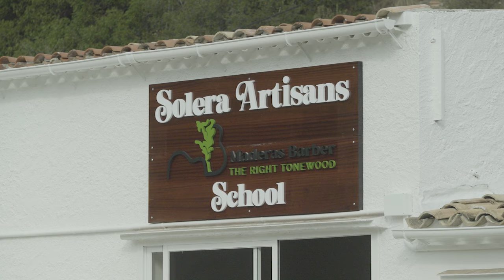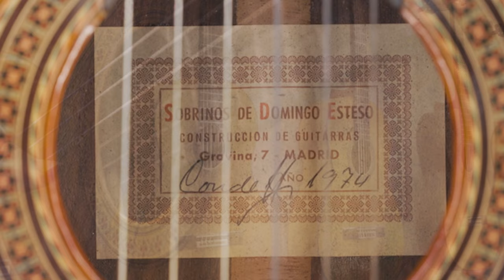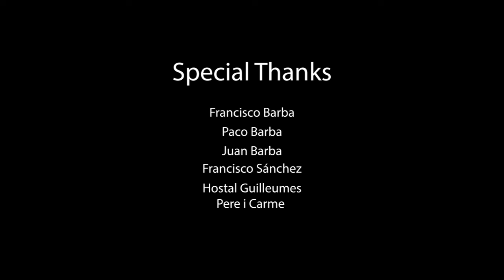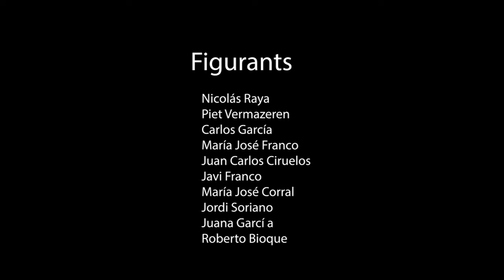Presentación del curso de construcción de guitarras de Solera Flamenca y Maderas Barber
en construcción